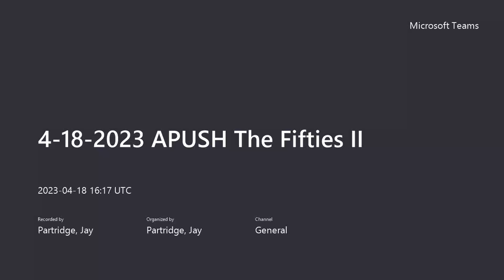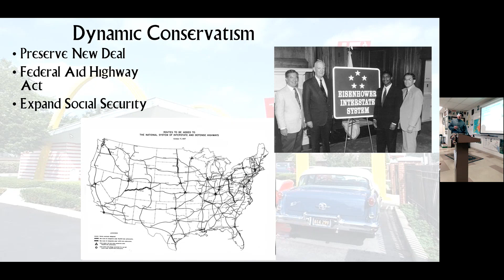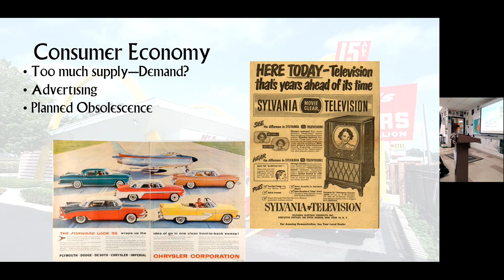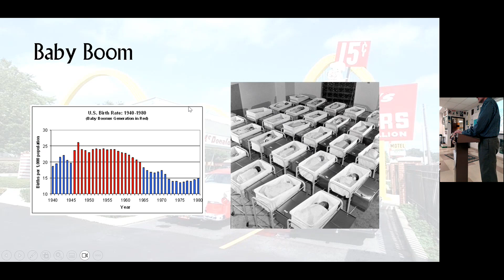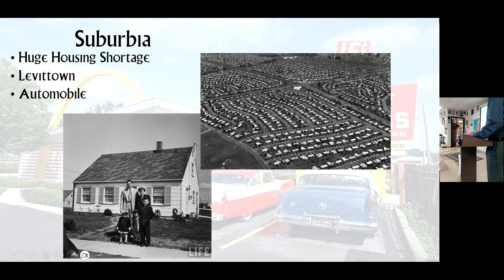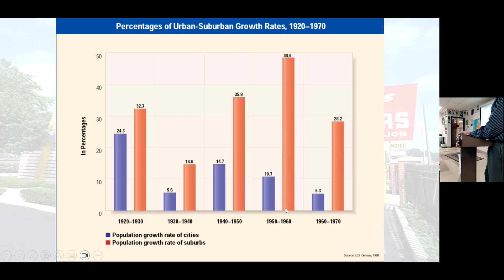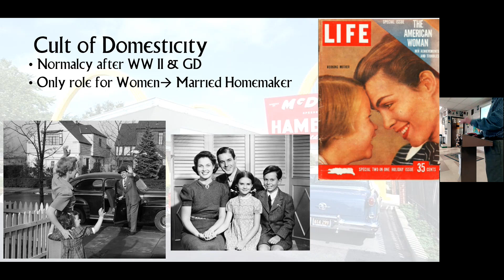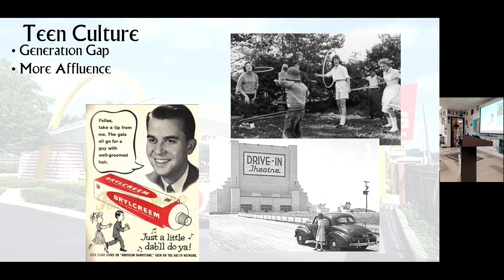4 18 2023 APUSH The Fifties II